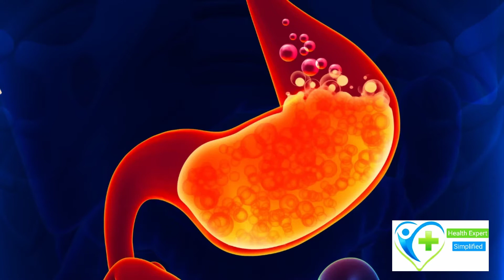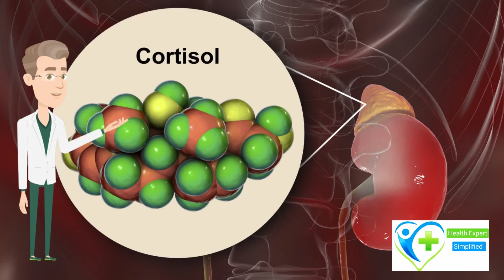Benefits of Apple Cider Vinegar for Weight loss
Hello. My name is Dr Abrar Hussain Cheema. I am consultant Family Physician and Public Health Specialist. Today, I will discuss about the benefits of apple cider vinegar specifically related to quick Weight Loss, management of anxiety and treatment of gastro esophageal reflux disease and myths about apple cider vinegar. First of all, here is a myth that apple cider vinegar contains a lots of nutrients but it's not true. Rather than apple cider vinegar contains a more important acid named acetic acid which regulates pH of human body to perform different body functions such as transportation of minerals,enzymatic activity etc. pH of acetic acid is 2.5 which is very acidic. People drink apple cider vinegar to treat gastro esophageal reflux disease or commonly called heart burn because acetic acid in ACV neutralizes alkaline state of stomach and relief from heart burn. Here is another myth about heart burn that this condition is due to high amount of acids in stomach but it's not true because heart burn is due to high alkaline state of stomach not of acidic.
People are facing stress in every day life. Apple cider vinegar also plays important role to manage stress or anxiety. Stress causes high level of cortisol hormone that leads to ions imbalance. This also causes twitching of left eye. Apple cider vinegar relief from stress.
Apple cider vinegar is helpful for quick Weight Loss.
Formula for Weight loss;
2 Teaspoons of ACV
2 Teaspoons of cranberry juice
1 whole lemon 🍋
Take this drink 3times daily before meals ever day for 2months.